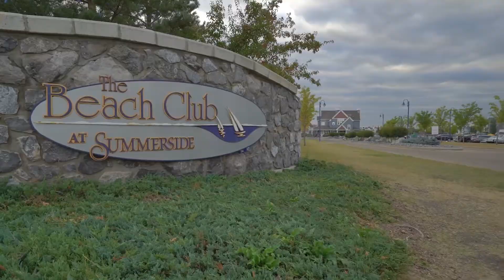8817 24 Avenue SW, Summerside, Edmonton, AB - Jeffrey Scott, RE/MAX River City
Beautiful Like-New Home on a Quiet Cul De Sac in Lovely Summerside with All it's Amenities. MLS E4081593.